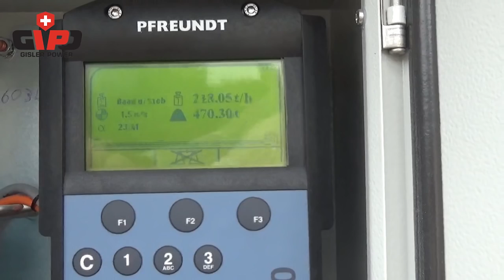GIPOBAC B1170 FDR GIGA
GIPOBAC B 1170 FDR GIGA
Die neue Backenbrechanlage B 1170 FDR GIGA zeichnet sich vor allem durch den grossen und sehr leistungsstarken Backenbrecher mit einer Einlauföffnung von 1100mm x 700mm aus. Die separate Vorabsiebung und die nachgeschaltete 1-Deck Siebeinheit mit integrierter Überkornrückführung machen aus dieser Anlage eine komplette Einheit. Die Überkornrückführung ist komplett integriert und baut sicherlich am kompaktesten unter den vielen Anlagenherstellern. Somit stören keine Übergaben und aussen anstehende Förderbänder den Brechbetrieb. Das Rückführband ist zudem auf einer Drehkonsole aufgebaut und kann im Bereich von 180° geschwenkt werden und steht so zusätzlich zur Haldenaufschüttung zur Verfügung.
Die Antriebseinheit ist mit dem zuverlässigen und leistungsstarken CAT-Dieselmotor Stufe 3B vom Typ C9 ausgerüstet. Mit dem bewährten und vollhydraulischen Antriebskonzept können alle Verbraucher stufenlos mit Handhebel bedient werden.
Hinzu kommt, dass die die Anlage mittels einer Fernbedienung bequem vom Bagger aus bedient werden kann.
The new B 1170 FDR GIGA jaw crusher excels particularly because of its large and very high-performance jaw crusher with a 1100mm x 700mm inlet. The separate screening device and the downstream 1-deck screening unit with integrated return conveyor for oversize granules make this system into a complete unit. The return conveyor for oversize granules is completely integrated and must surely have the most compact design among the many system manufacturers. Thus there are no transfers or externally mounted conveyors to disturb the crushing operations. Furthermore, the return conveyor is erected on a swivel console and can be rotated within a range of 180°, and can thus be additionally used for making the heaps.
The drive unit is equipped with the reliable, high-performance CAT C9 tier 3B diesel engine. With its tried and tested, fully hydraulic drive concept, all users can be served steplessly using a hand lever.
In addition, the system can be operated conveniently by remote control from the digger.